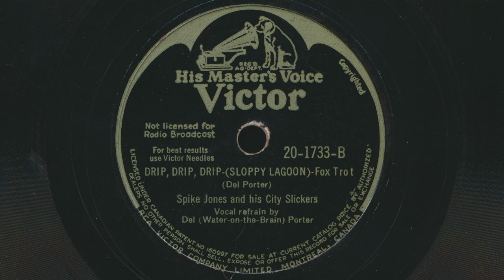1945 SPIKE JONES Drip, Drip, Drip (Sloppy Lagoon) DEL PORTER vocals - 78 RPM Record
Spike Jones And His City Slickers – Drip, Drip, Drip (Sloppy Lagoon)
 Fox Trot - Vocal refrain by Del (Water-on-the Brain) Porter
 Written by Del Porter
 78 RPM audio transfer

Label: Victor – 20-1733
Title: Spike Jones And His City Slickers – Holiday For Strings / Drip, Drip, Drip (Sloppy Lagoon)
Format: Shellac, 10", 78 RPM
Recorded: January 13, 1945.
Released: 1945
Genre: Jazz
Style: Comedy
Other side of this record: Holiday For Strings

Lindley Armstrong Jones, better known as Spike Jones, was born on December 14, 1911, in Long Beach, California. Due to his slender frame, he earned the nickname "Spike."  In the 1930s, Jones joined the Victor Young orchestra and appeared on radio shows such as Al Jolson's Lifebuoy Program, Burns and Allen, and Bing Crosby's Kraft Music Hall. Growing tired of playing the same music every night, Jones formed a group of like-minded musicians and began playing parodies of standard songs for their own amusement, recording their weekly performances for their wives. One of these recordings was discovered by an RCA Victor executive, who offered the group a recording contract. Despite his belief that the record's popularity would fade, audiences continued to ask for more, inspiring Jones to create more comic arrangements. From 1937 to 1942, Jones played percussion for the John Scott Trotter Orchestra, and he was part of a backing band for songwriter Cindy Walker. Her song "We're Gonna Stomp Them City Slickers Down" inspired the name for Jones's future band. The original City Slickers lineup included vocalist-violinist Carl Grayson, banjoist Perry Botkin, trombonist King Jackson, and pianist Stan Wrightsman, and they gained a small following after performing publicly in Los Angeles. The band's early records were released on RCA Victor's Bluebird label before moving to the more prestigious Victor label. Jones was given his own radio show on NBC, The Chase and Sanborn Program, in 1945, and formed another group in 1946, Spike Jones and His Other Orchestra, that played lush arrangements of dance hits. However, the paying public preferred the City Slickers, and Hollywood producers hired them as a specialty act for feature films. The band also worked on numerous Soundies. In the early 1950s, the decline of big bands and the rise of rock and roll significantly impacted Jones's repertoire. Unable to parody rock songs in the same way he had parodied other standards, Jones instead used rock music as a source of humor, as seen in his introduction of "the bottom half of Elvis Presley" on television, which featured dwarf actor Billy Barty scampering across the stage in a pair of pants. Jones left RCA Victor in 1955 due to dissatisfaction with management censoring his recordings and other issues, and his later works were released by Verve, Liberty, and Warner Bros. In 1956, he produced a Christmas song album with serious performances. Jones revamped his act for television in 1957, inspired by the success of Lawrence Welk's dance band's television show, with a more straightforward big-band sound and tongue-in-cheek comic moments. He and his band had their own slot on NBC, The Spike Jones Show, during the summers of 1957, 1960, and 1961. Jones, who was a heavy smoker throughout his life, died on May 1, 1965 in Beverly Hills, California at age 53.

Del Porter (April 13, 1902, Newberg, Oregon – October 4, 1977, Los Angeles) was an American jazz vocalist, saxophonist, and clarinetist who, in the 1930s, performed on Broadway, toured with Glenn Miller, and recorded with Bing Crosby, Dick Powell, and Red Nichols, and in the 1940s, led his own big band. Porter was a singer with the Foursome, which came to prominence in the 1930 Broadway hit show, Girl Crazy. Porter co-founded the City Slickers with Spike Jones.